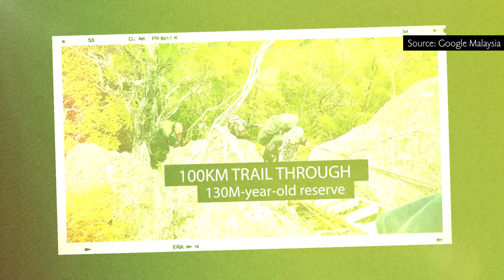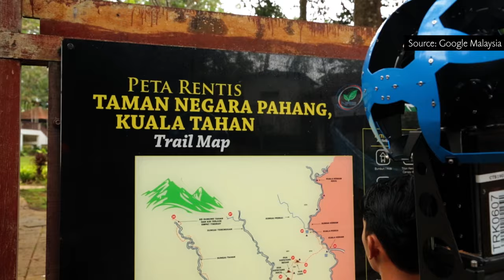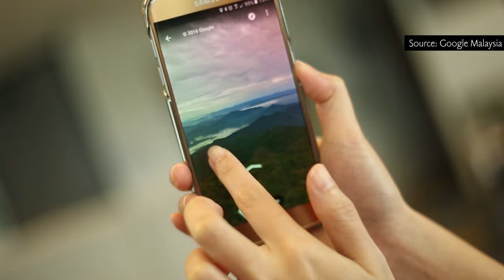LYNSessions Ep 2: Nhazlisham Hamdan, Street View Malaysia & Prof. Ahmad Ismail, VP of MNS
Episode 2 of LYNSessions

We speak to Nhazlisham Hamdan, Head of Street View Operations, Google Malaysia and Prof. Dr. Ahmad Ismail, Vice President of the Malaysian Nature Society regarding Street View Malaysia's recent mapping of Gunung Tahan that will be released in time for Malaysia Day 2016.